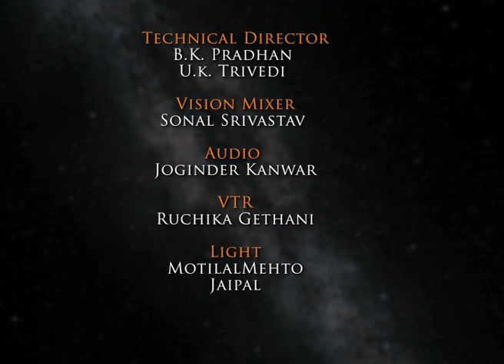Nav Shakti Devi Durga Episode 2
Nav Shakti Devi Durga